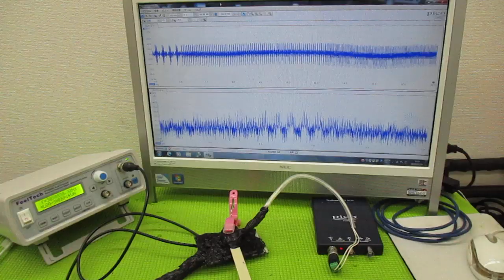超音波と表面弾性波（オリジナル超音波システムの開発技術） ultrasonic-labo